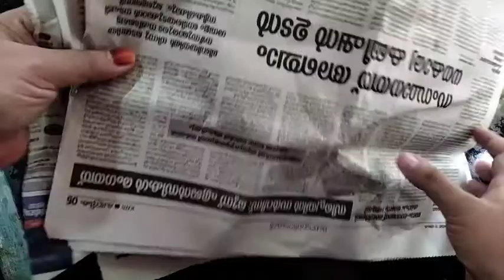How to Make Paper Clay tutorial|Easy Paper Clay